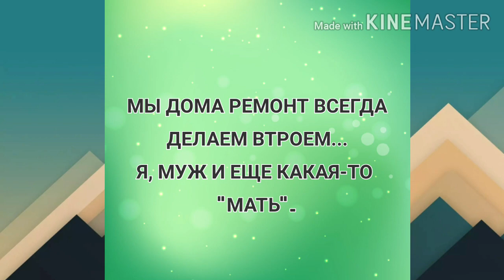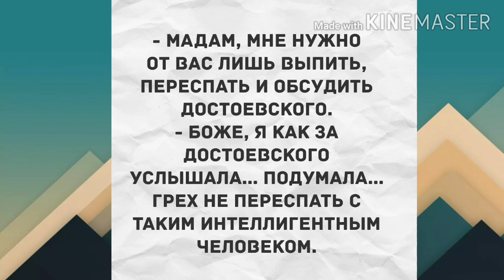- Нууу, мать, и растолстела ты! Прикольный анекдот дня!